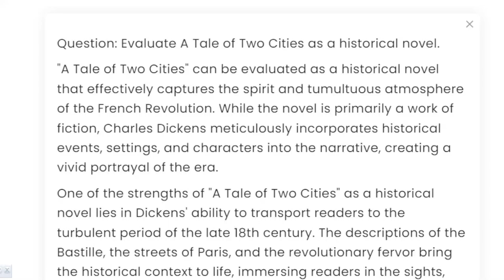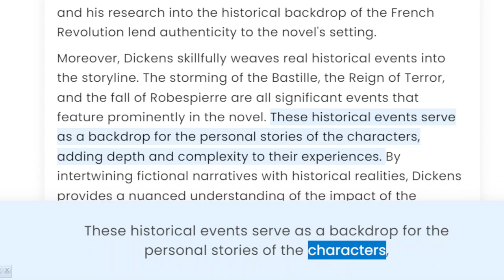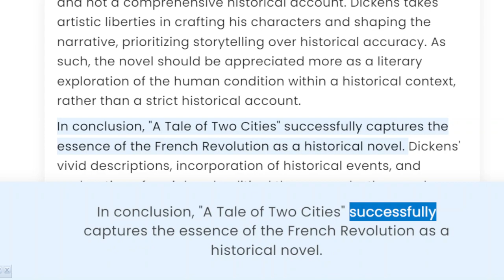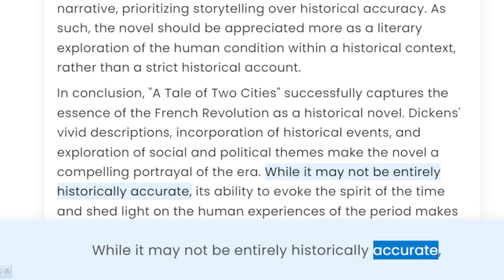Evaluate A Tale of Two Cities as a historical novel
Title: "Unraveling History: Evaluating A Tale of Two Cities as a Remarkable Historical Novel

Description: In this captivating video, we delve into the depths of Charles Dickens' timeless masterpiece, A Tale of Two Cities, as we evaluate its significance as a historical novel. Join us on a journey through the turbulent era of the French Revolution and discover how Dickens intricately weaves historical events, social commentary, and memorable characters into a compelling narrative. From the haunting echoes of "It was the best of times, it was the worst of times" to the vivid portrayal of the Bastille's fall, we explore how this literary gem provides a unique perspective on the French Revolution. Tune in for a thought-provoking analysis that highlights the enduring relevance of A Tale of Two Cities and its enduring place in the realm of historical fiction.